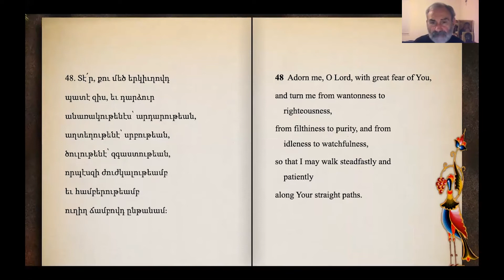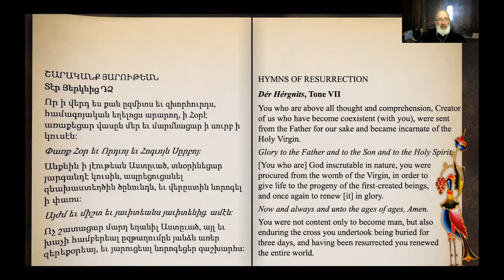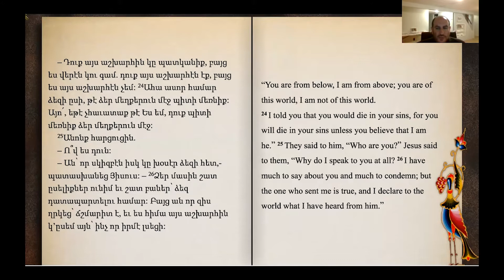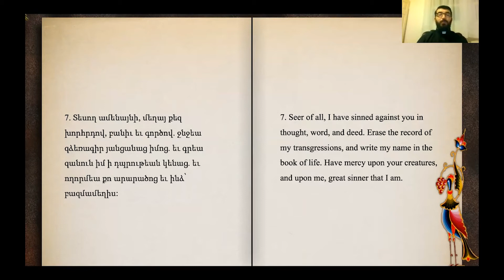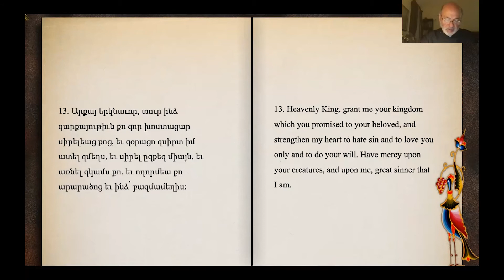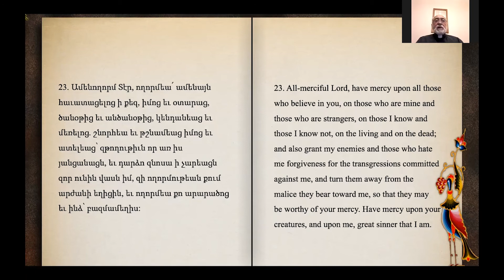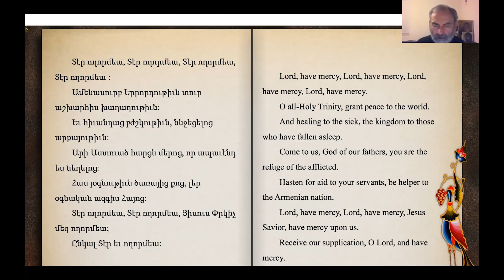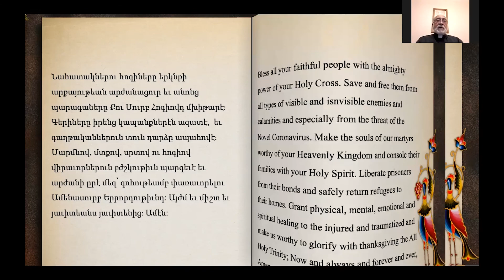Prayer with the People - Week 15 - English